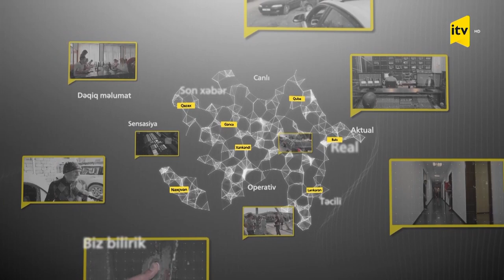Xəbərimiz var - 29.12.2021 (11:50)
1. Fevralın 15-dən kimlərə qapalı məkanlara giriş qadağan ediləcək?

2. Tullantı poliqonuna çevrilən şəhərcik